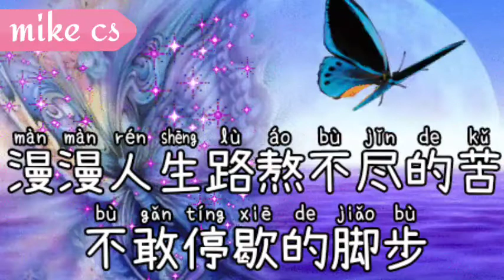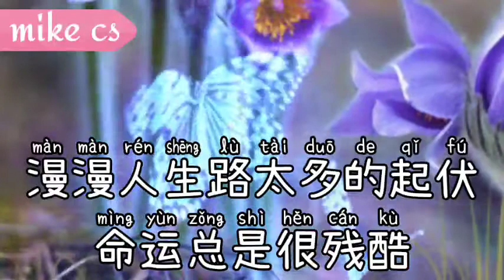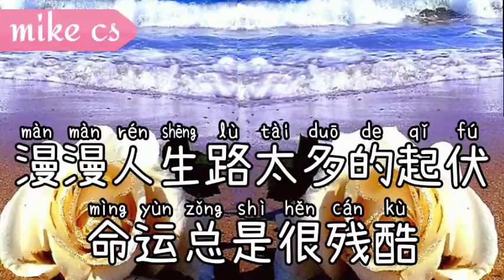man man ren sheng lu dj ban （female）